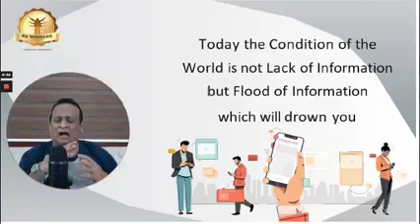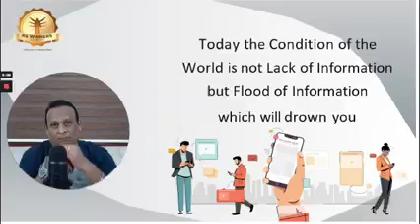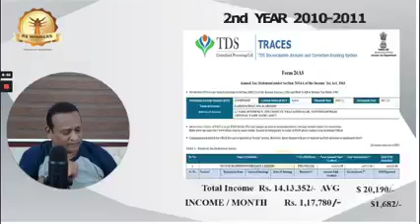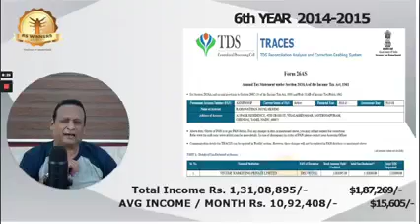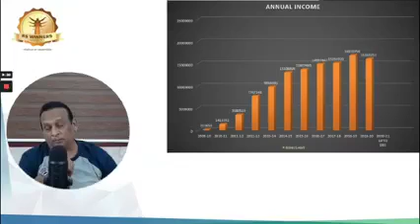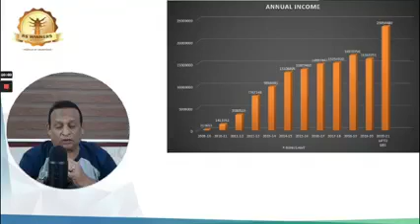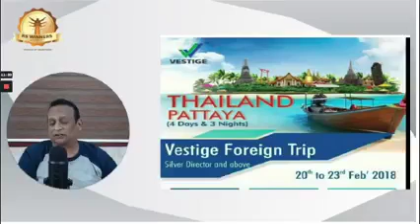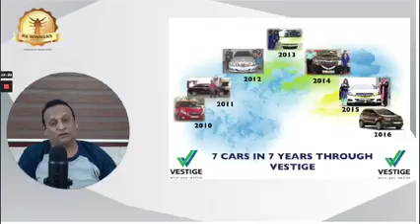Vestige Networking to join 's chat on WhatsApp! or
PROSPECTING VIDEO FOR NEW DISTRIBUTOR

VESTIGE TAMIL

Vestige Profile

Vestige Networking to join

வணக்கம் ,
                    வீட்டுக்கு தேவையான பொருட்களை கடைய  மாற்றி வாங்கியதால் !!
       3.5 கோடி பேருடைய வாழ்க்கை மாற்றம்அடைந்திருக்கிறது.மாத வருமானம் ரூபாய்.1000 முதல் ரூபாய். 1.66 கோடி வரை தனி நபர் வருமானம் பெறுகின்றனர், எப்படின்னு ஆதாரதோட வாய்ப்பை தெரிந்து கொள்ள விருப்பமா?

    நீங்கள் என்னுடைய Whatsapp Number க்கு Hi Type செய்த உடன் மூன்று வீடியோக்கள் ஒன்றன் பின் ஒன்றாக அனுப்பப்படும், மூன்று வீடியோக்களையும் பார்த்தவுடன் , உங்களுக்கு ஏற்படும் அனைத்து கேள்விகளுக்கும் 100% பதில் தரப்படும். பின்னர் இணைவதற்கான வழிமுறை சொல்லப்படும்.